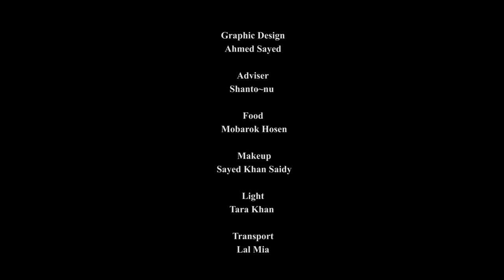রমজান মাসের বিশেষ ইসলামিক শর্টফিল্ম । রোজাদার জাহান্নামী যুবক । রোজা রেখেও যারা জাহান্নামী হবে ।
Story, Screenplay & Direction:   Siddique Jamal Hero

Cast
Siddique Jamal Hero
Jahangir Alam
Shamim Khan
Mokbul Hosen

DOP
Ahmed Sayed

Edit & Color
Ahmed Sayed

Graphic Design
Ahmed Sayed

Adviser
Shanto~nu

Food
 Mobarok Hosen

Makeup
 Sayed Khan Saidy

Light
Tara Khan

Transport
Lal Mia

Special Gratefulness
 Ibtisam Bin Siddique

Technical cooperation
Kajer HatBazar

Special Thanks
Ibtisam, Akhi

Produce By
Projapoti Telefilms

Make by
Kajer Hatbazar